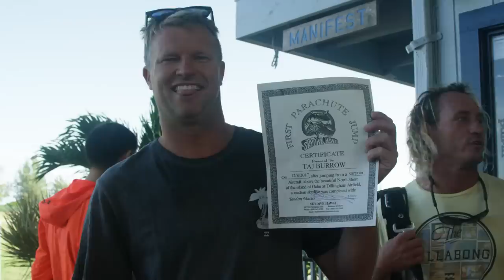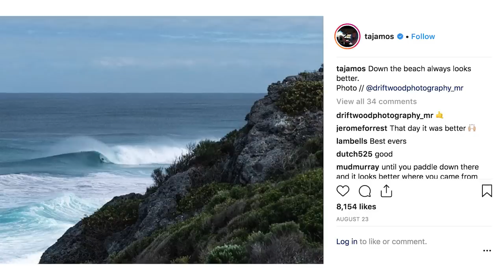Occ-Cast Episode 34 featuring Taj Burrow | Billabong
Taj Burrow is often referred to as the best surfer to have never won a world title. He finished runner up multiple times, won 12 CT events, dropped crazy clip after clip, and yet never quite cracked ‘the holy grail’. In this latest edition of the Occ-cast, find out if that fazes him, what his most memorable sessions of all time are, and what is was like surfing against his greatest rival, Andy Irons.

Kicking off by jumping out of a plane together, Occ and Taj also dive into fatherhood, injuries, retirement and little topics like the meaning of life:

“My main goal now is to get tubed and find good waves.”

Sit back and enjoy a chat and some flashbacks with two true icons of surfing.

This is Occy v Taj Burrow.